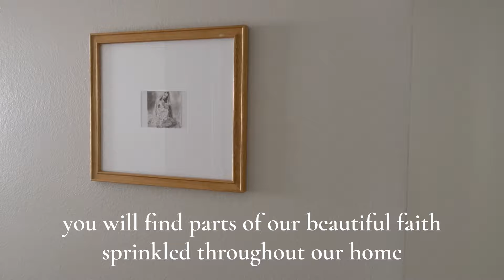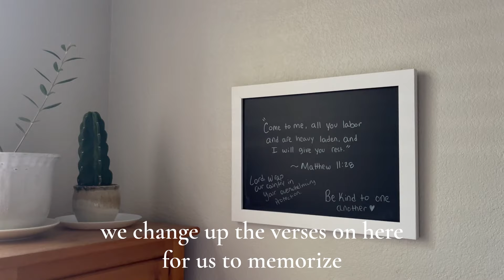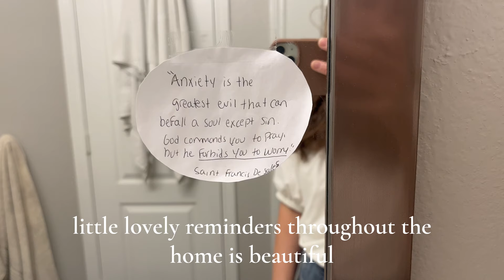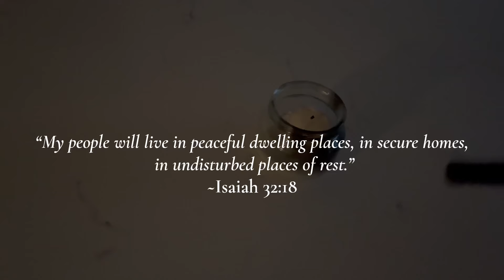MINIMALIST realistic home tour *family of 6*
Welcome to a glimpse into our simple home (minus our children's rooms) :)

If you are new here, welcome! My name is Katie. I create videos about living the life I feel we are called to live. As always, thank you for being here. 🤍

"Do not lay up for yourselves treasures on earth, where moth and rust consume and where thieves break in and steal. But, lay up for yourselves treasures in heaven, where neither moth nor rust consumes and where thieves do not break in and steal. For where your treasure is, there will your heart be also."
 -Matthew 6:19-21

Music used in this video- Brock Hewitt, Justin Lee